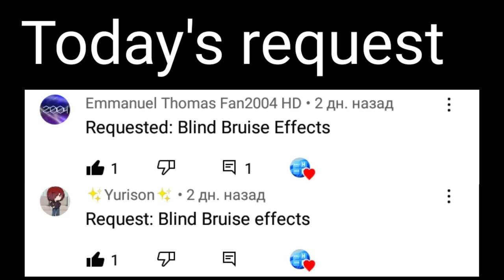Requested: Blind bruise effects